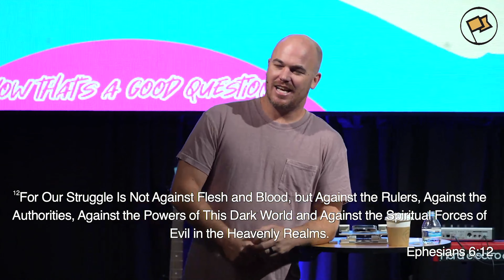Now That's A Good Question | How Would Jesus Interact With The World We Are Living In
Come Join Us In Worship With Anthem's Lead Pastor, Chase Feindel